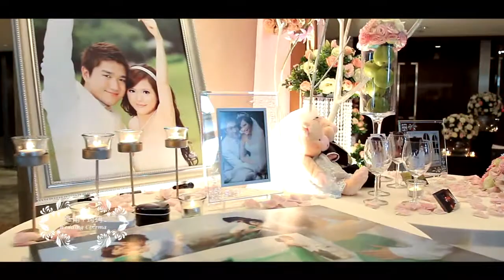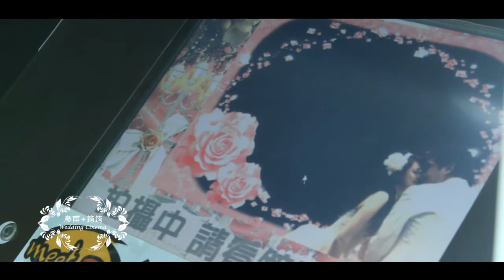彥甫+筠筠 Wedding Cinema 台北君悅婚禮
點擊下方連結推薦至Facebook